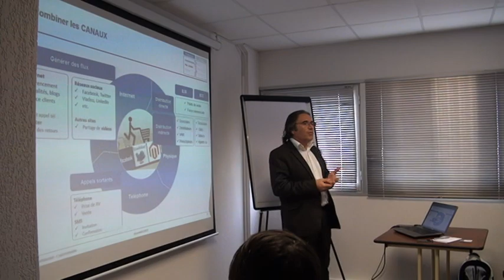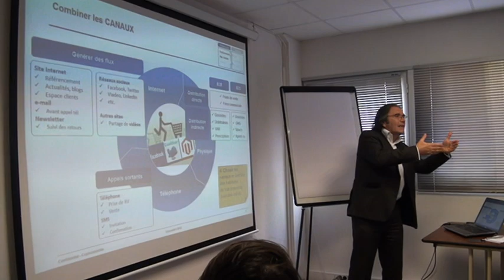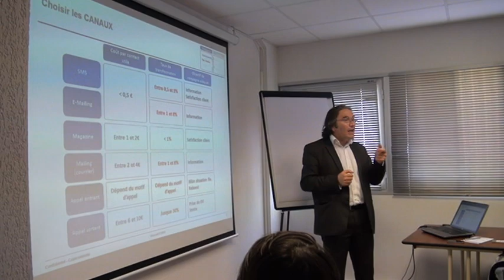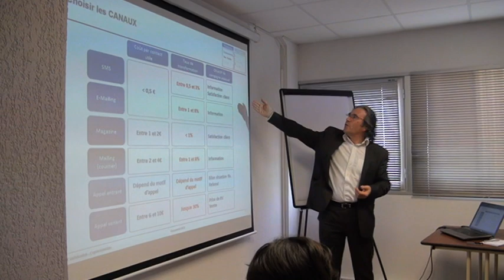Conférence comment booster vos ventes - Réseaux sociaux - Club LR - Espace Entreprise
Voici un extrait d'une conférence sur le thème comment booster vos ventes, présentée au centre d'affaires de Montpellier.

NOUS CONTACTER

Espace Entreprise Millenaire :

ADRESSE : 199 Rue Hélène Boucher, 34170 Castelnau-le-lez

Espace Entreprise Garosud :

ADRESSE : 48 rue Claude Balbastre, 34070 Montpellier